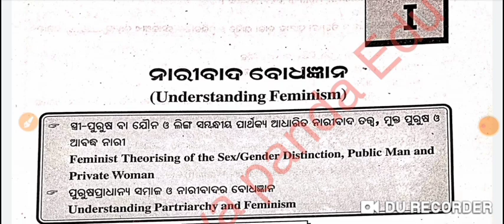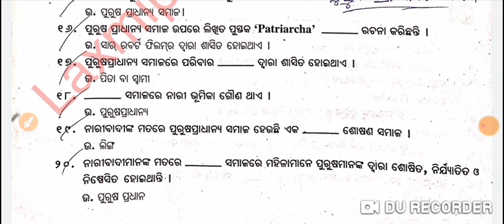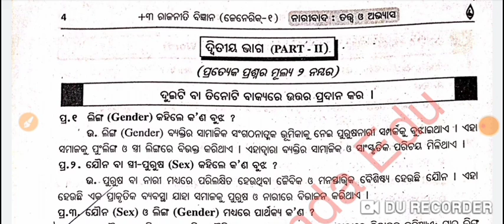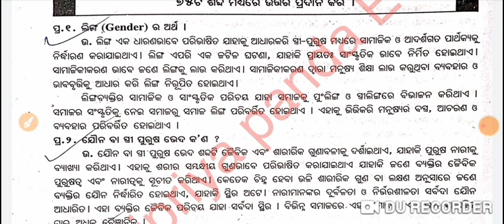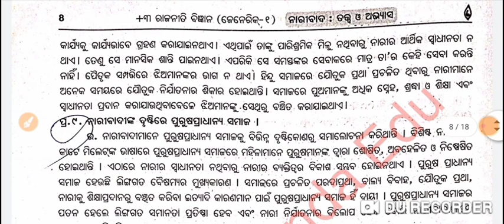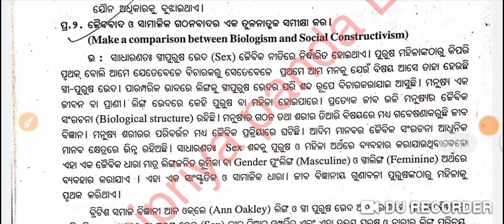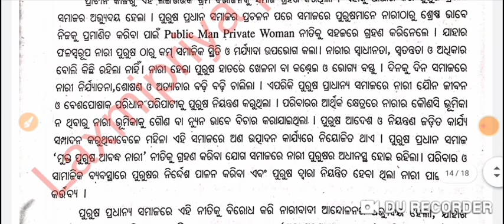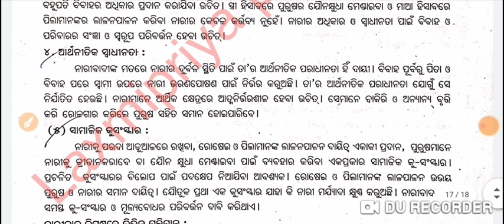+3 Political Science G.E|1st Semester|Unit-1|Understanding Feminism|1,2,3 and 10 Marks Questions